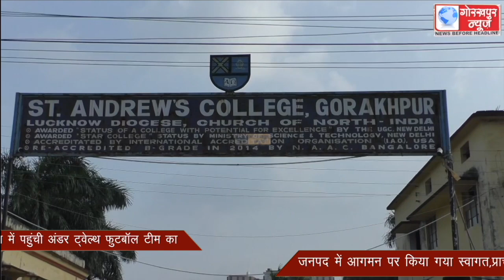गोवा में आयोजित फुटबॉल लीग मैच मे सेमीफाइनल में पहुंची अंडर ट्वेल्थ फुटबॉल टीम का जनपद में आगमन पर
गोवा में आयोजित फुटबॉल लीग मैच मे सेमीफाइनल में पहुंची अंडर ट्वेल्थ फुटबॉल टीम का जनपद में आगमन पर किया गया स्वागत,प्राचार्य ने की खिलाड़ियो के उज्ज्वल भविष्य की कामना